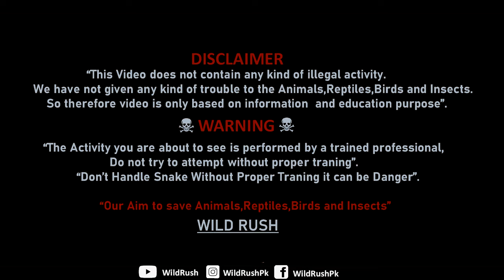Mongoose |Nevla| Full Documentary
INTRODUCTION

Mongoose, Herpestes spp. are terrestrial, diurnal solitary hunters that search during the day but mostly active in the early morning and early evening for hunting for food. They may live in burrows or hollow trees to escape the mid-day sun. They often feed on mice, rats and beetles. Red jungle fowl, peafowl, partridges and their eggs are also part of their diet.
The Indian grey mongoose (Herpestes edwardsii) has conflicts with humans as they attack and kill domestic poultry (Fedriani et al., 2001). Domestic animals killed by mongoose vary according to species, time of the year, and availability of natural prey. Many human-wildlife conflicts occur even though mongoose actively attempt to avoid people either spatially or temporally. In natural areas recreational development provides significant supplemental food sources to scavenging animals including waste bins and picnic areas. Species using human recreational areas as a resource can respond to humans directly in several ways. They come for food mostly in the absence of humans .
Mongoose face threats including trade (captured and sold as a pet), their hairs are used for making shaving brushes, paint brushes, and good luck charms (Hanfee and Ahmed, 2000; Shekhar, 2003). Mongoose become worst pest species as they prey on other domestic animals, poultry and damage a variety of crops and hence receive retaliatory killing. Due to its extensive population and occurrence especially in human-dominated landscapes there is no risk of extinction but only subjective threats where they provide loss to human population.